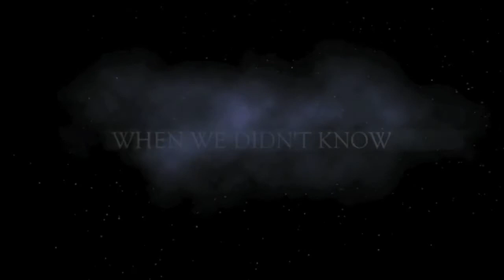THE IMPORTANCE OF TIME AND OUR CHARACTER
The importance of time can be a very important
role in our lives. In this busy stressful world we find ourselves cramming
our daily lives with goals and tasks and in the magic world investing so much time on trying to figure out who we are. It can be very stressful finding our way in magic, in life, our Purpose.

Some of us  struggle thinking we have to be the best coin or card manipulator. Thinking! that's what we need to do to become successful. Some of you may not be comfortable  performing on stage as yourself. Even though your on stage as yourself your in character, but if that character as yourself isn't producing a quality presentation that doesn't meant that your not a good magician.

To say that if your not comfortable on stage as yourself your not a good magician or performer is absurd. Many movie stars can't have a strong presentation as themselves. In fact when they are not on stage and in the public they tend to be reclusive and even insecure.

That doesn't mean they are a bad actor. That is just them. And to say maybe we are hiding behind something, well! don't we all hide something? Believe in yourself and what you think is right. Just because someone else or I for that matter, tell and give rules on what's right, doesn't mean we are right. You have to decide.

Their is no magic formula. Be YOURSELF! make your own PATH! BEAT to your own DRUM! Our time is valuable and what we do with it. Don't let time run your life with your magic. There is more important things to worry about. Such as life and discovering other peoples character, but in a more spiritual way.
-Imaginator-